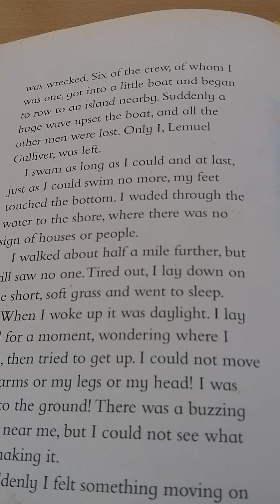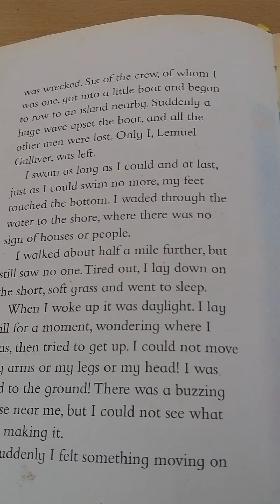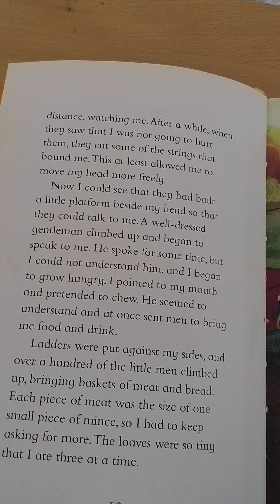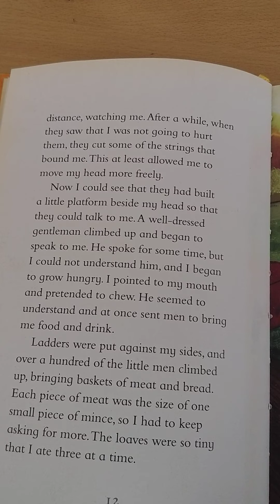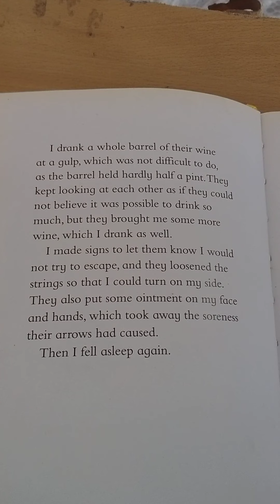Gulliver's Travels chapter 1- My arrival in a Strange Land | Read aloud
Lemuel Gulliver sets sail from Bristol little knowing that he is soon to chance upon adventure in the astonishing land of Lilliput.

You can buy this book in any good bookstore near you.